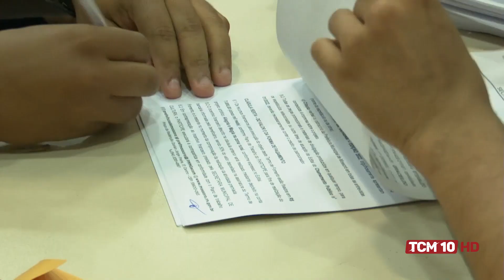TCM Notícia - Secretaria convoca produtores de projetos selecionados no Prêmio Fomento 2022